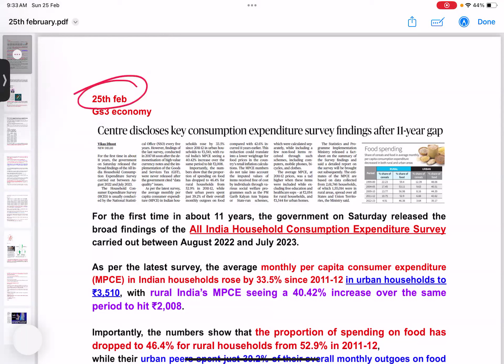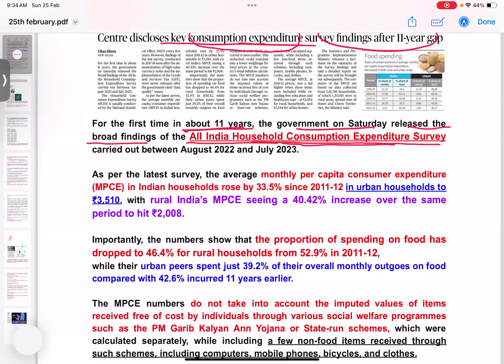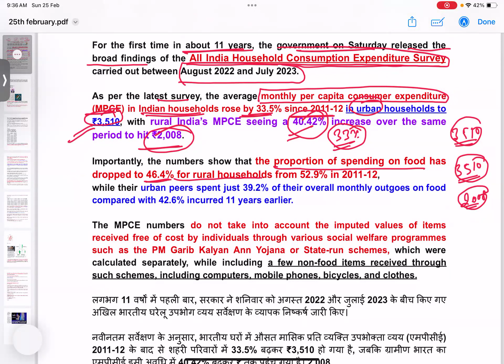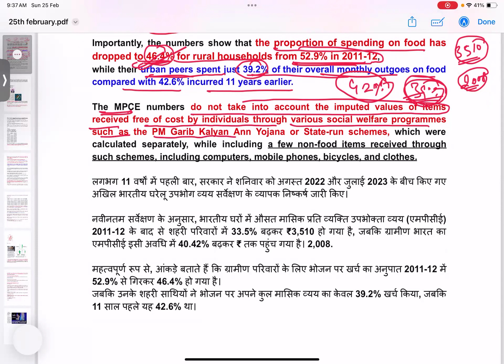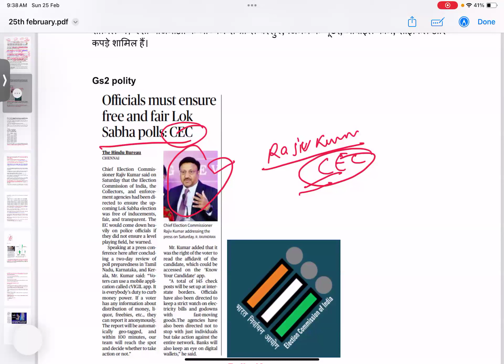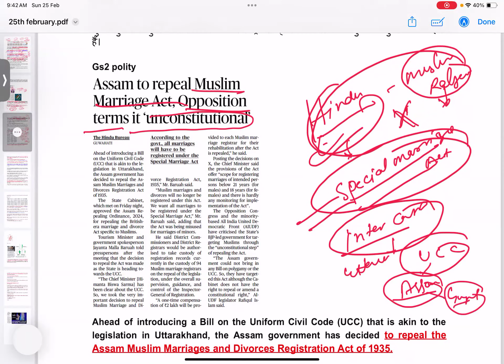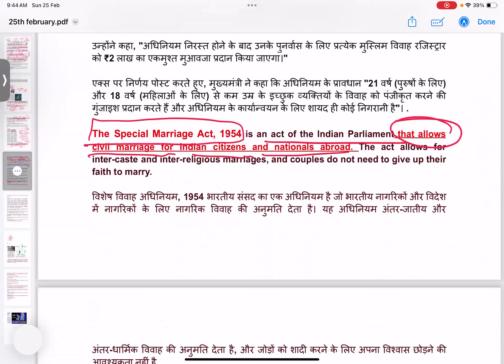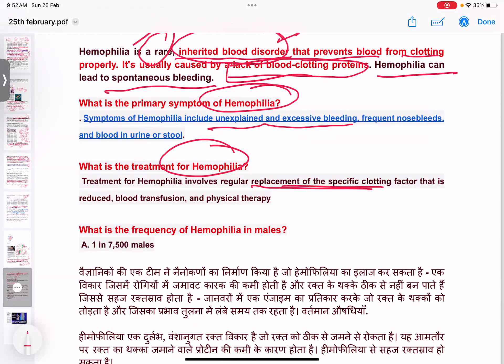25 february current affairs 2024|The Hindu editorial and news analysis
Description
25 february current affairs 2024 for upsc|
The Hindu editorial and news analysis

Your quaris
Joinb our telegram channel channel for pdf

25 feb current affairs 2024
25 feb current affairs 2023
feb 25 current affairs
current affairs today
current affairs
current news
current affairs 2023
current news today live
current electricity class 12
 Daily news

Dailycurrent affairs

Dailycurrent affairs

Dailynewspaper analysis

Dailycurrent affairs in hindi

Dailycurrent affairs 12 jan

12 january in hindi

Daily mcqs of the hindu

News analysis

current affairs for upsc hindi medium
current affairs for upsc strategy
current affairs for ssc je 2023
current affairs for ssc stenographer 2023
current affairs for ssc gd 2024 marathon
current affairs for ssc je 2024
current affairs for ssc je
current affairs for ssc cpo 2023
the hindu analysis prashant tiwari
the hindu times
the hindu
the hindu editorial by Pankaj sharma
the hindu editorial by pk Sharma